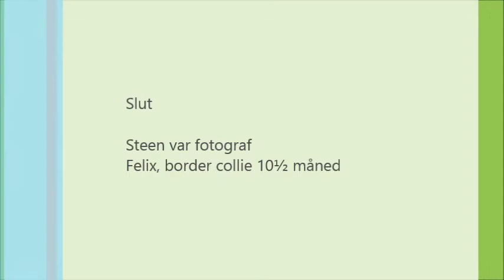Felix stakit 15 05 2015